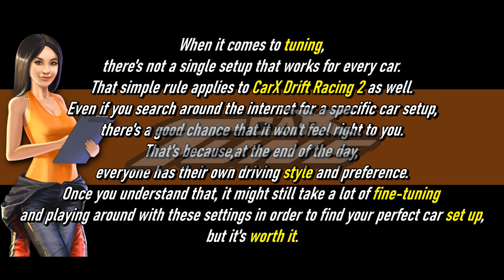CarX Drift Racing 2 - PANTHER M5 90s - 7.0L V8 Tuning and Test Multiplayer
Carx Drift Racing 2 panther m5 90s tuning and test multiplayer
Engine Swap: 7.0L V8
Mazda MX 5 Miata

DEVICES SETTING:
Steering angel: 360
Controls: Gyro/Tilt
Sensitivity: Full bar
Linearity: Full bar
Transmission type: Automatic
Assistant type: ver.3

CHAPTERS:
00:00 MULTIPLAYER TEST
01:45 TUNING